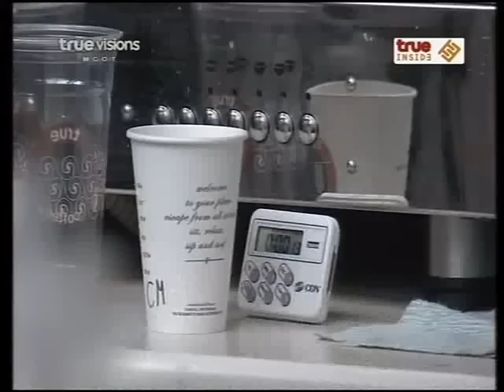coffee master hilight day 09 - 130211 [2/2]